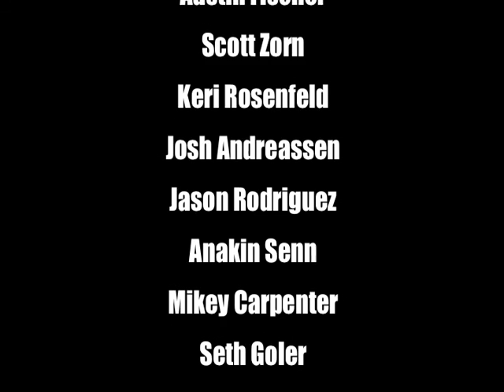iFun 17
Cleaned out the iPhone again.  We've been busy!